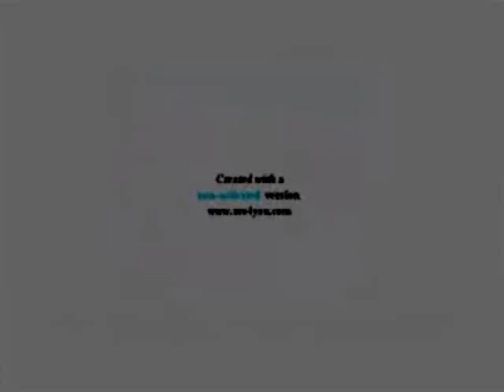Relaxed Klaskyklaskyklaskyklasky Gummy Bear